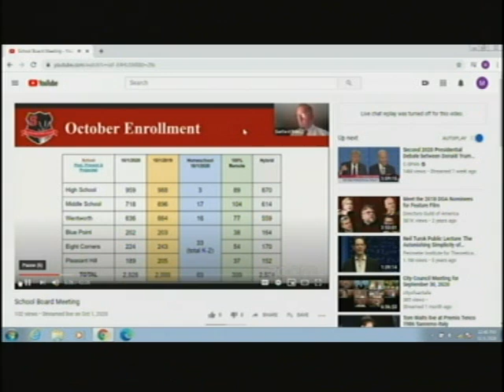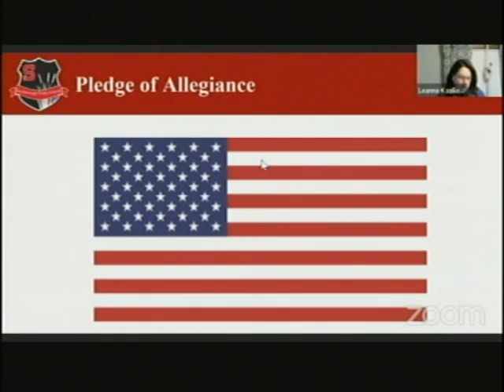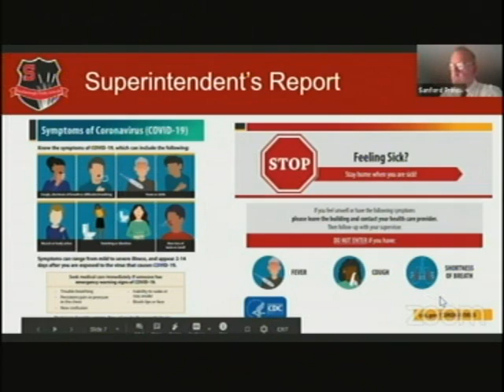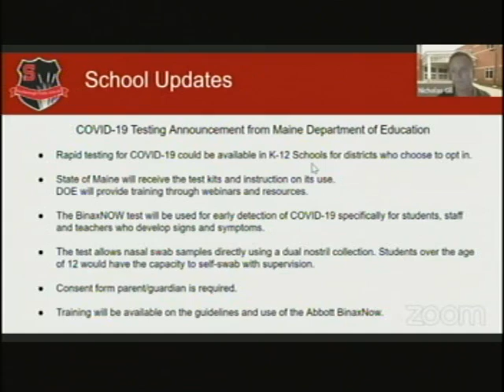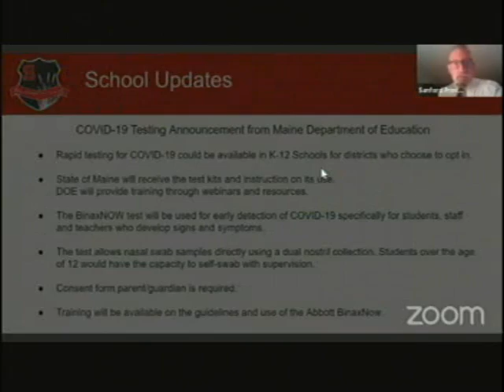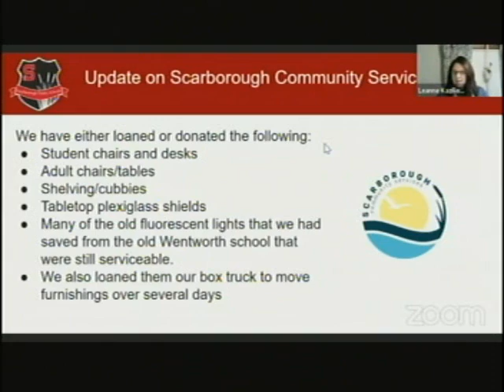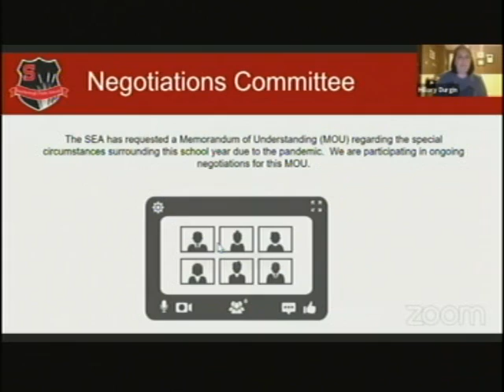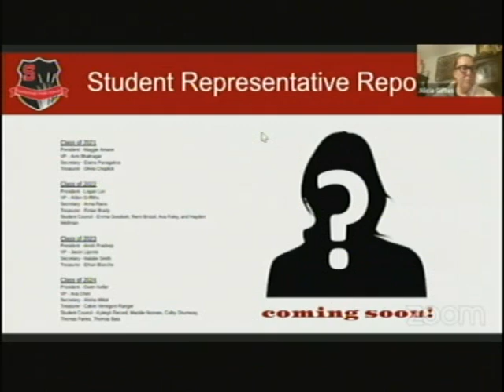School Board, Oct. 1, 2020, Scarborough, Maine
School Board, Oct. 1, 2020, Scarborough, Maine meeting. 42:38